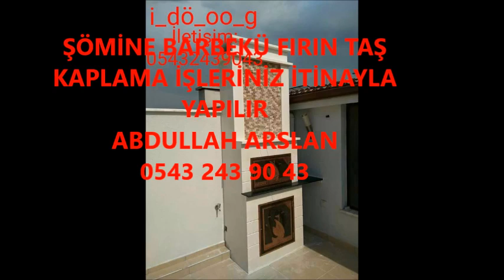AKKÖY ŞÖMİNE BARBEKÜ FIRIN İŞLERİNİZ İTİNA İLE YAPILIR İLETİŞİM ABDULLAH ARSLAN 0543 243 90 43